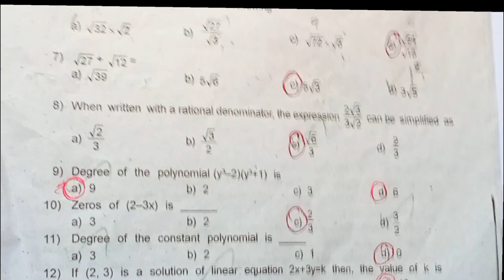9th Maths Quarterly Question Paper class 9 Maths | Quarterly Exam 2023 | Question Paper with answer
9th Maths | Quarterly Exam | Original Question Paper | 2023
9th Maths | Quarterly Exam 2023 | Question Paper with answer
9th Maths Quarterly Question Paper with answer | class 9 Maths Quarterly Question Paper 9th std

Class 9 Maths paper With Solution 2023 24

Chennai